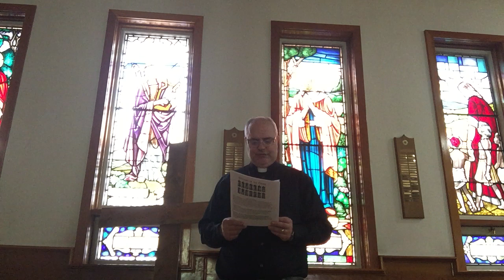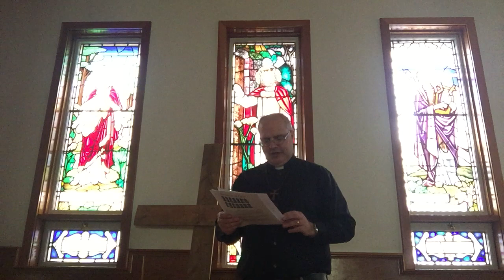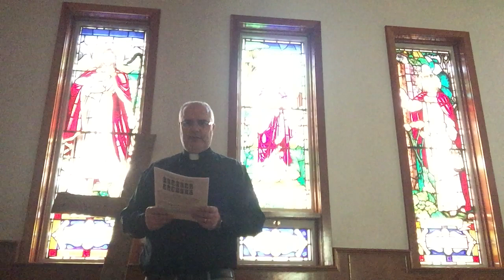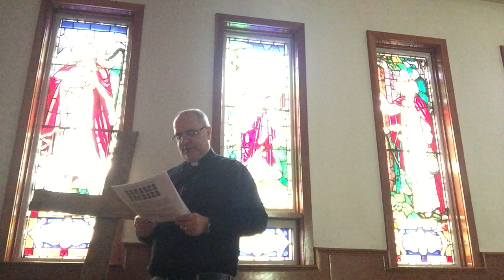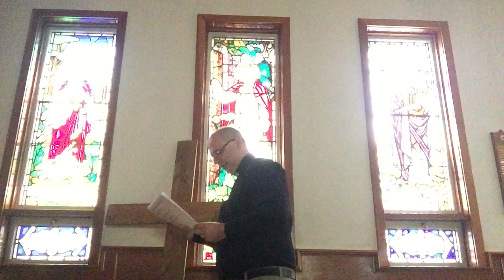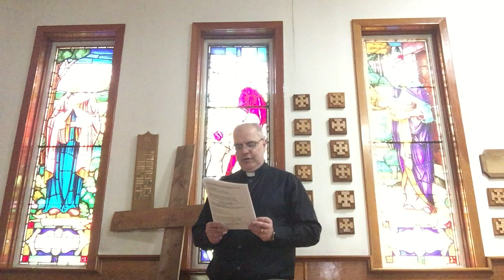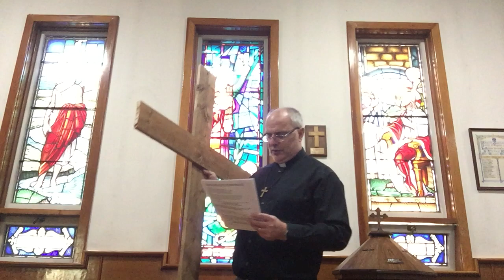April 10, 2020 ~ Stations of the Cross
Pastor Jonathan Blanchard
St. Thomas Anglican Church